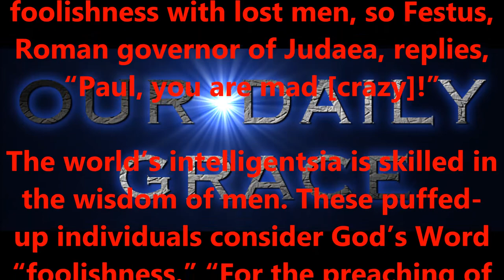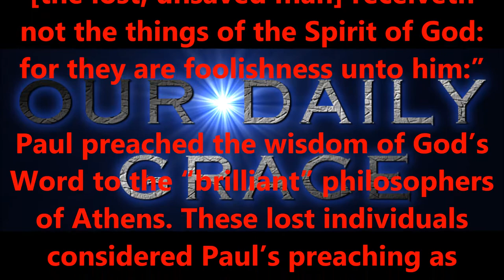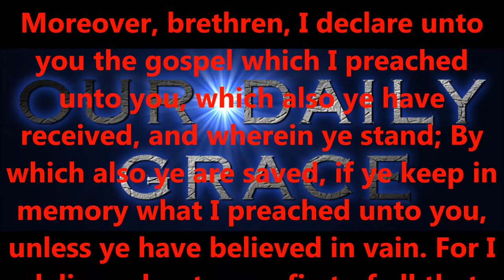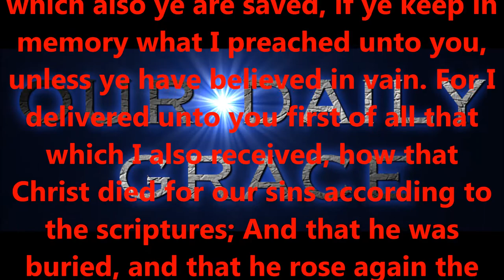THOU ART BESIDE THYSELF ! (TO GOD'S GLORY)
Produced by,
Lonnie Martin

Written by,
Shawn Brasseaux
Lonnie Martin